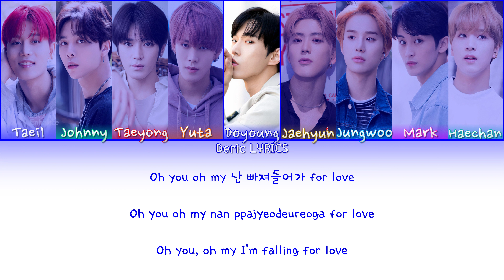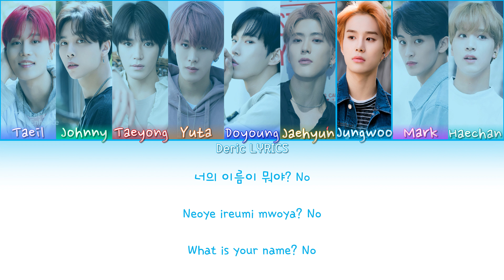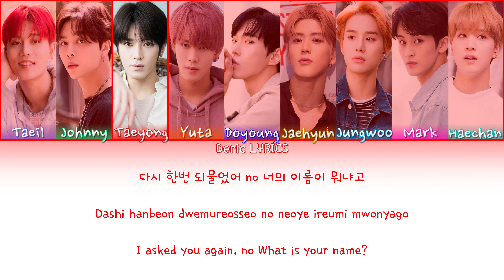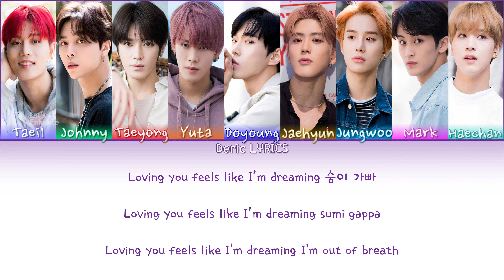NCT 127 - Day Dream (Color Coded Lyrics) [Han/Rom/Eng]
Credits To:

SM Entertainment - for releasing NCT 127's Day Dream.
Naver X Dispatch - for their photos.